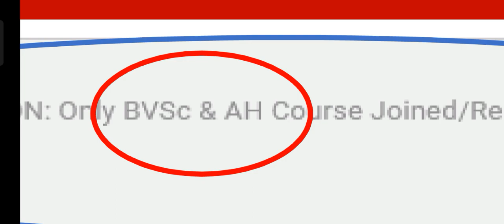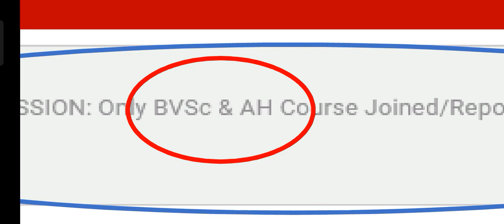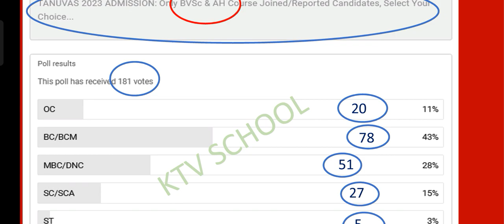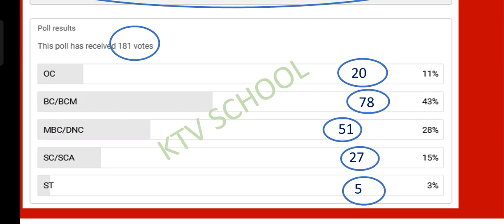TANUVAS 2023 | How Many Joined/Reported in Community wise for BVSc & AH from 1st Round? Poll results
ktvschool tjeganathan tanuvas TANUVAS 2023 | How Many Joined/Reported in Community wise for BVSc & AH from 1st Round? Poll results